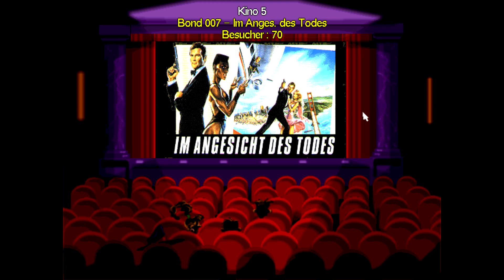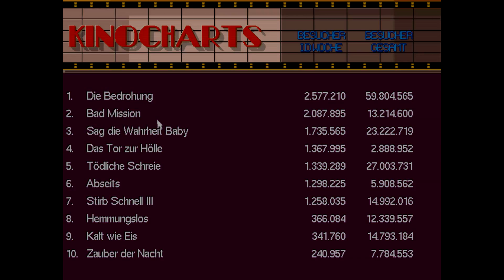LP Hollywood Pictures *05* Drehstart unseres ersten Films [HD]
Weiter gehts mit dem Lets Play vom Starbyte Klassiker Hollywood Pictures (1995) - Wir starten die Dreharbeiten unseres kannibalistischen Films.